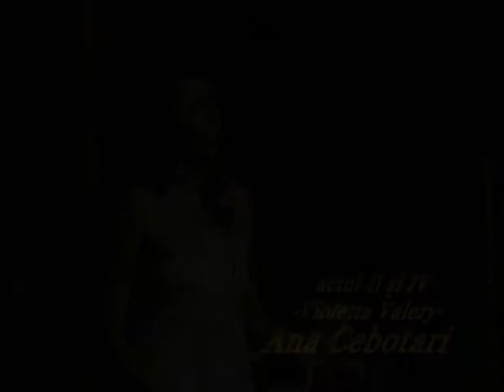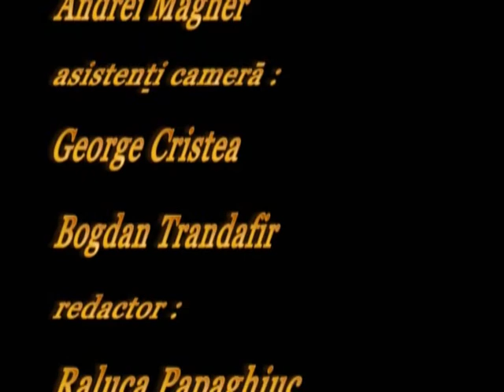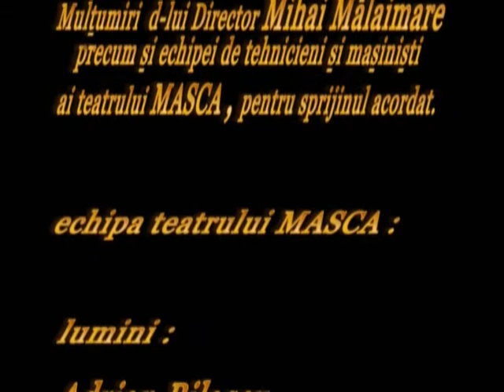LA TRAVIATA ACT 4 # 9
Un proiect ce apartine Artimpres RoAgency in colaborare cu Universitatea de Muzica Bucuresti ;Realizat de catre cursantii scolii de Televiziune si Radio -United Arts Media School